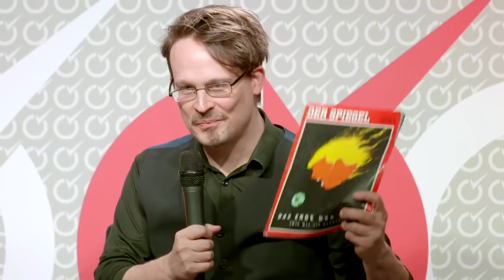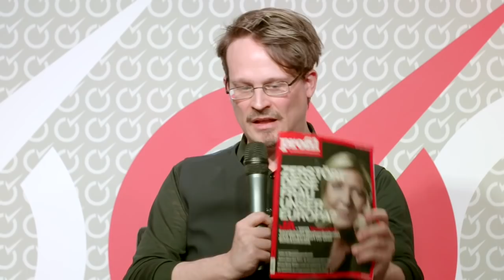Donald Trump und der Überlebenskampf der alten Machteliten - Podiumsgespräch mit Martin Lichtmesz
Seit dem Wahlsieg von Donald Trump ist das linke Establishment auf beiden Seiten des Atlantiks in heller Aufregung. Täglich werden den Bürgern neue Horrorgeschichten verkauft: vom Ende der Demokratie bis hin zu Bürgerkriegsszenarien in den USA. Die alten Machteliten hoffen, dass Trump scheitert. Ihre eigene Zukunft, die linke Hegemonie in der westlichen Welt hängt davon ab.
Dementsprechend brutal wird dieser politische Machtkampf geführt.

Doch Trump ist weit mehr als der neue US-Präsident. Er hat eine politische Zeitenwende eingeleitet. Ein Zurück gibt es nicht mehr. Trump ist ein Vertreter einer neuen Art der Politik, einer Politik, die die alten Machtstrukturen, Hierarchien und die alten Medien nicht mehr braucht. Auch in Europa sind diese gesellschaftspolitischen Umwälzungsprozesse bereits im Gange.

Christian Günther und Werner Reichel von der Team Stronach Akademie sprechen mit dem Publizisten und Vordenker Martin Lichtmesz über das Phänomen Trump und die anderen „rechtspopulistischen“  Politiker und Bewegungen.